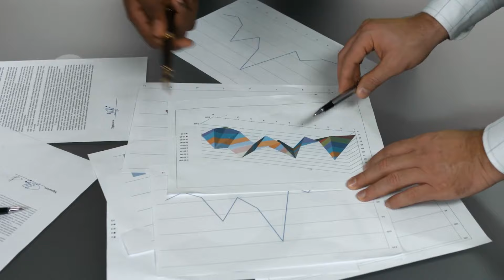Meet Mtek Digital, Your New MSP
If you are struggling and looking for an MSP to partner with, Mtek Digital if here for you. Reach out today and take your business to the next level.